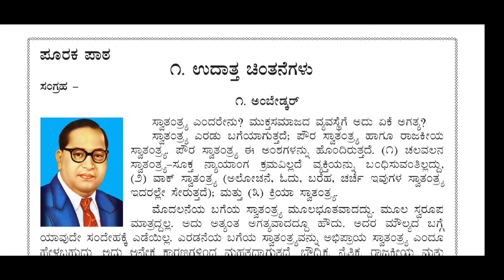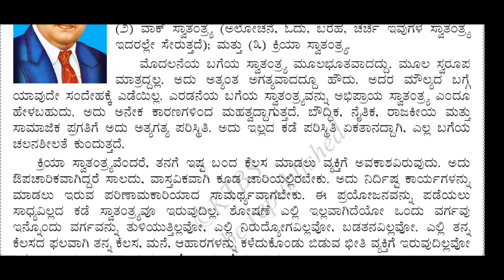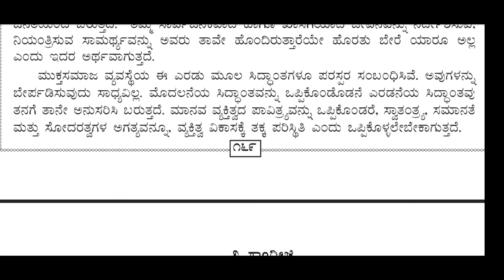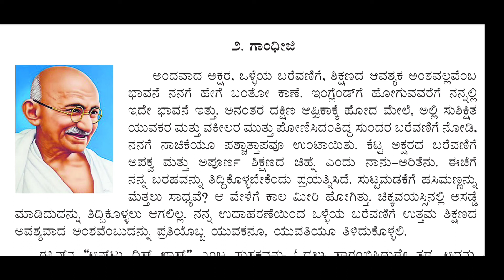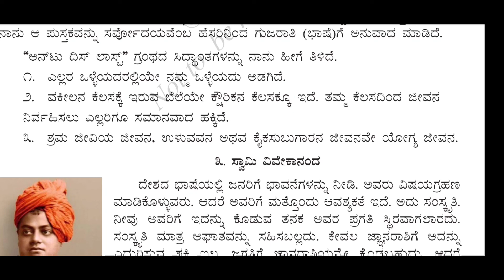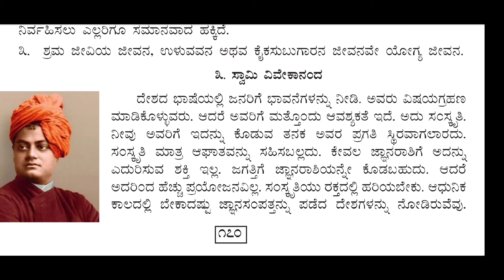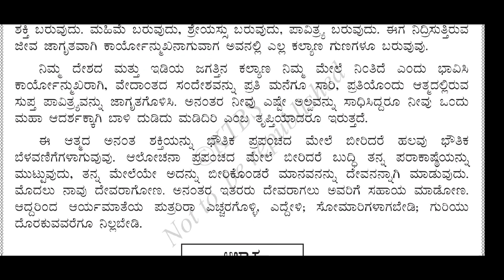SSLC CBSE 10th standard Kannada lesson-1 reading 2022 years ಉದಾತ್ತ ಚಿಂತನೆಗಳು